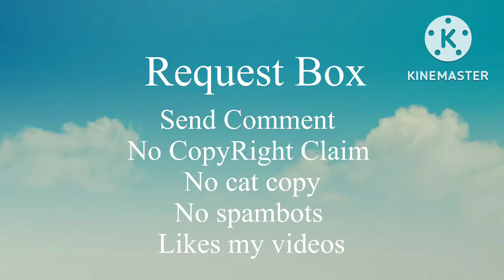‘s Request box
No hack my account
No emoji
No Report my videos gets hacked
Do not download videos gets removed
No age restriction